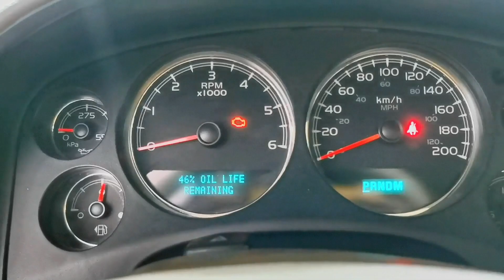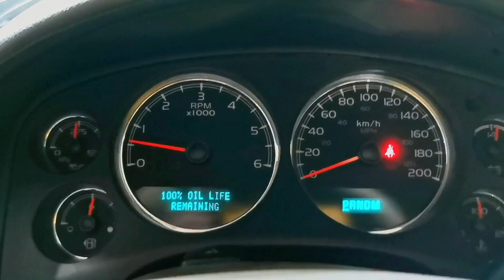Saudi Arab Mai☝️🧐house driver ki car🚙🛢problem|मर्सिडीज बेंज क्या😱😲 हुआ समस्याsaudiarabiavlog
Saudi Arab ☝️🧐house driver ki car🚙engine🛢problem|Mercedes Benz😱 kya huwa problem

👉Hi guys is Vlog Mai Saudi Arab Ek house driver ki car ko engine 🛢 oil change karne ka qarcha Kitna Ayaga. 😱 ☝️🤫

👉 Zarur Dekhna Ya video 📹 Guys